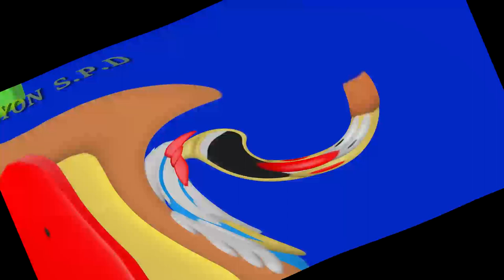Pizza Tower Scream Meme In 1000 Flutes